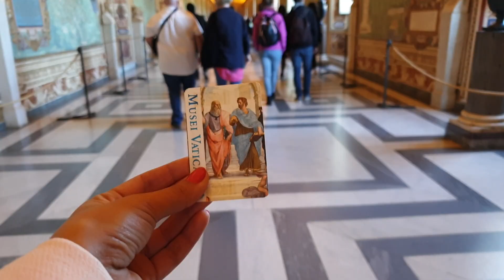100 Híres épület a világban - 23. rész Vatikáni Múzeum | Tamás Anita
Ebben a részben a világ egyik legfontosabb művészeti gyűjteményét tartalmazó Vatikáni Múzeumot mutatom be Nektek! ;) Lenyűgöző kincsek, értékek, alkotások, amelyeket a Pápa országában őriznek.

A 100 híres épület a világban című műsoromat hetente láthatjátok az Atv-n. A részek
visszanézhetőek itt a csatornámon, valamint a Facebook oldalamon.  Igazi építészeti csodákat, extrém, rekordokat megdöntő, és eszméletlen történetekkel rendelkező épületeket mutatok be nektek hétről hétre! Szingapúr, Hong Kong, Dubaj, Párizs, Róma, New York...csak néhány hely a világból, amelyeket bejárok a forgatások alkalmával. Gyertek velem és tudjatok meg többet a Világból ;)

A sorozatot a párommal, ketten készítjük, ketten utazunk, és hihetetlenül büszke vagyok rá és nagyon hálás, amiért saját munkája mellett engem segít. Kis betanítással lett az operatőröm :)

A sorozat készítői:
Operatőr: Vágási László és Tamás Anita
Rendező-szerkesztő-műsorvezető - narrátor: Tamás Anita
Vágó: Tamás Anita